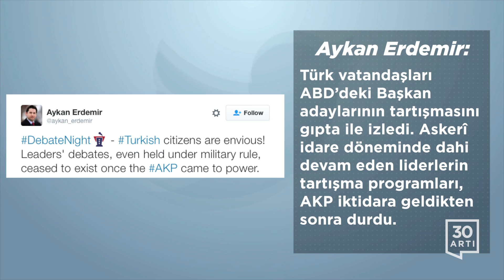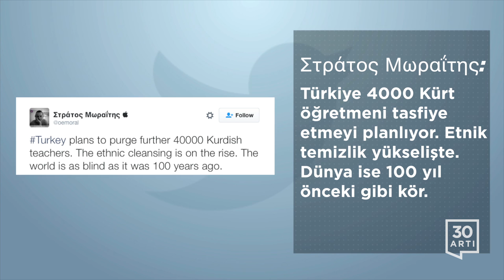Today on Twitter | September 27, 2016